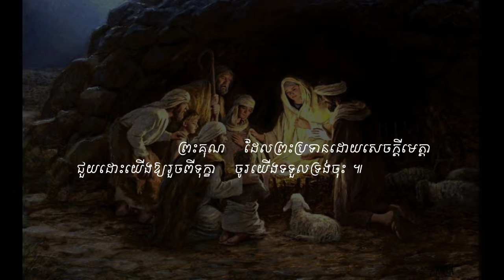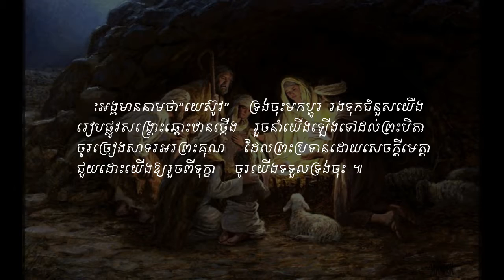The King is Born. Sound Vol # 39 ព្រះទ្រង់ប្រសូតហើយ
ទំនុកខ្មែរបរិសុទ្ធ (សាច់ភ្លេង) Vol # 39 ព្រះទ្រង់ប្រសូតហើយ